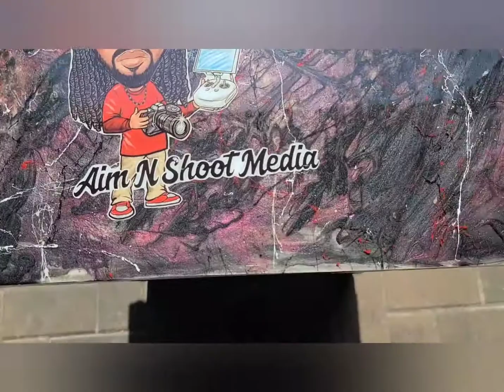Trash Pile Revamp | Epoxy Marble Top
A quick look into a night stand being revamped and ready to use.